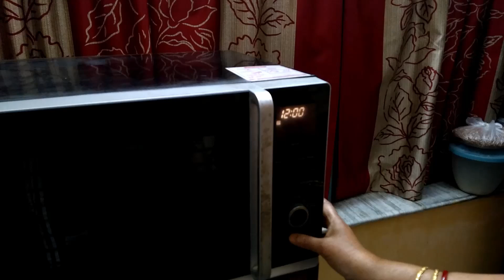payesh || gur payesh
In this video I am sharing the recipe of how to make gurer payesh.
This is a perfect sweet recipe in the winter.

 Ingredients
jaggery
gobindo bhog rice
milk

if you like the video then like it,
leave your comment in the comment box.